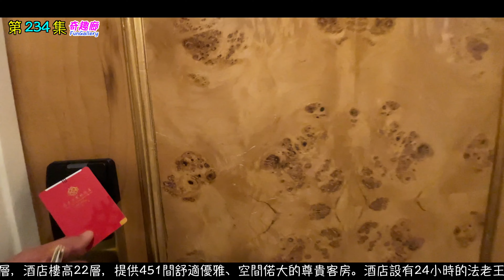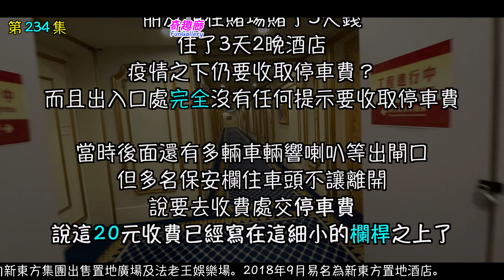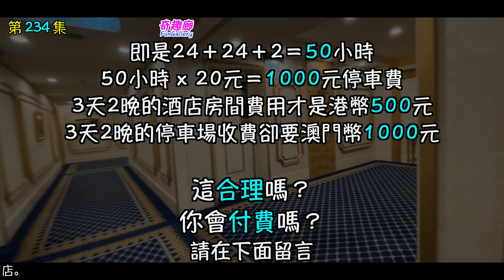停車場收費比酒店房還要貴的置地廣場 | 澳門Macau｜4K｜234集